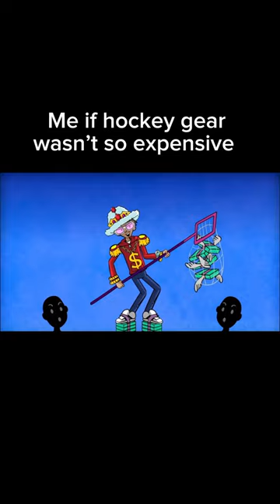Me if hockey wasn’t so expensive